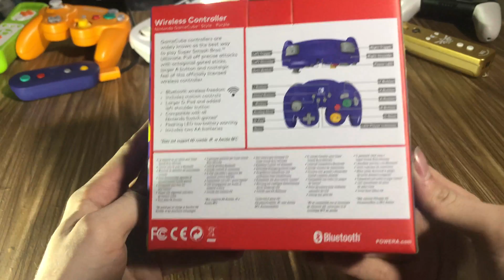PowerA Gamecube Controller Unboxing